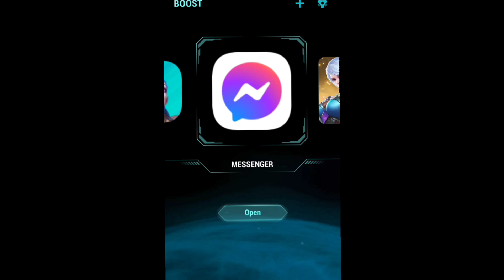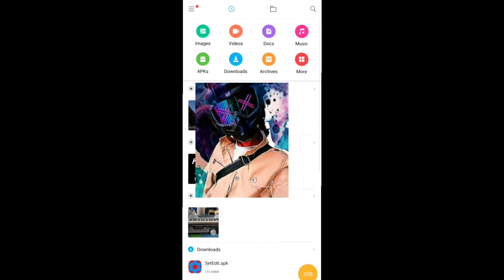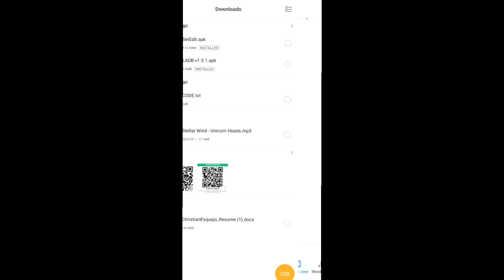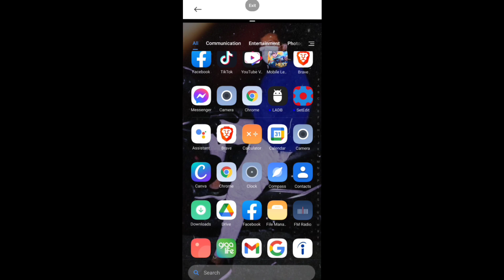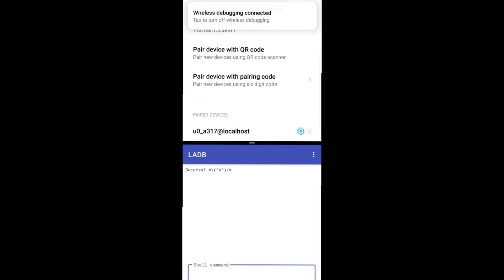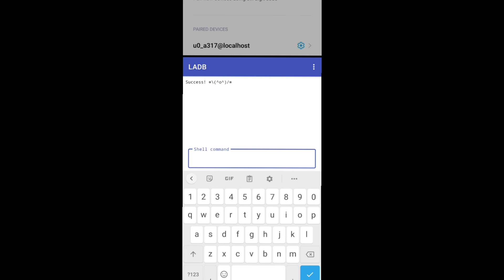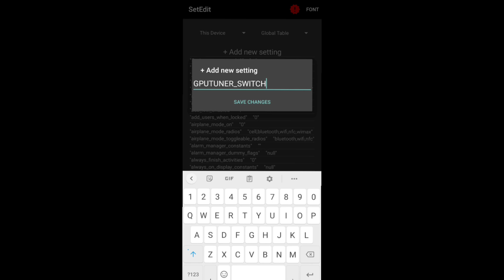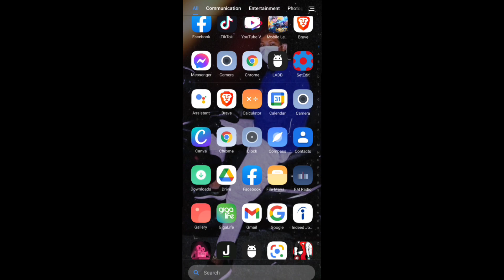How to enable gpu settings on Any poco and xiaomi device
Video tutorial for gpu settings in any poco and xiaomi device

After copying these contents, open the TeraBox mobile App to view the content
this is the link for the code

code for the ladb quote not included

for ladb apk

setedit can install on playstore

Will do motovlogging soon when i can buy memory card and battery for my sjcam